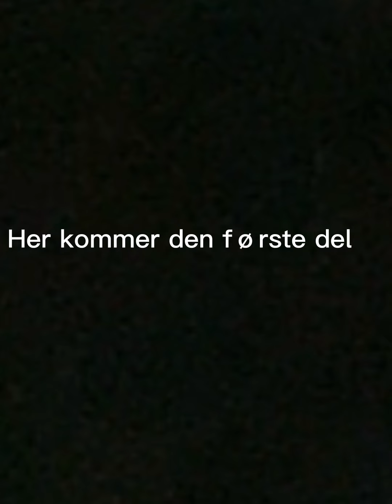Ringstedfestivals vlog # Gasbox